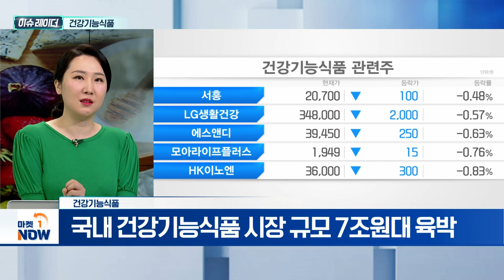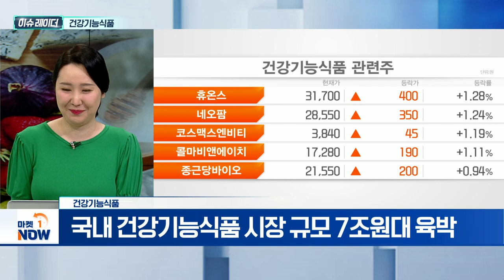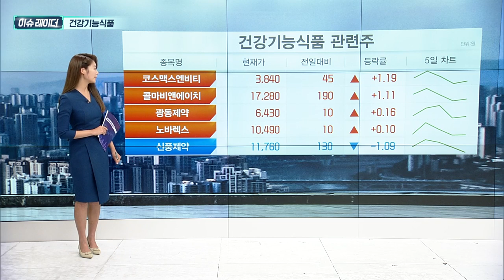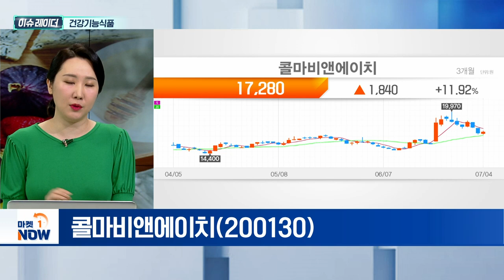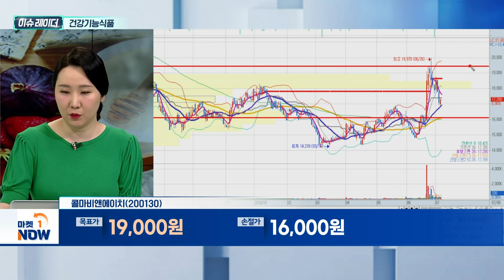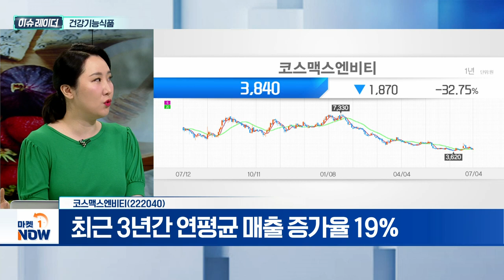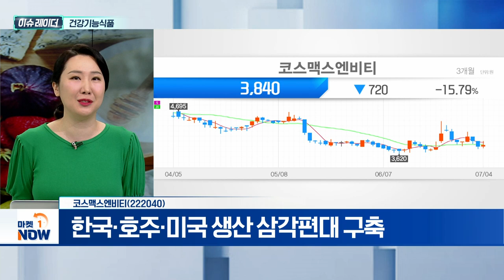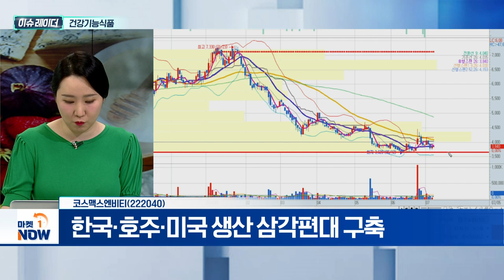건강기능식품 | 콜마비앤에이치, 코스맥스엔비티 | Market Now (20240705)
- 국내 건강기능식품 시장 규모 7조원대 육박
- 韓 건강기능식품 업계 아마존 진출 도전

콜마비앤에이치(200130)
- 1분기 외형성장... 2분기 성장 지속 예상
- 中·러시아 등 해외 매출 채널 다변화
- 해외 진출 확대에 따른 실적 개선 기대

코스맥스엔비티(222040)
- 코스맥스그룹 건기식 ODM 계열사
- 최근 3년간 연평균 매출 증가율 19%
- 한국·호주·미국 생산 삼각편대 구축